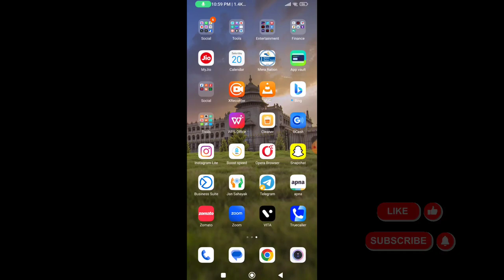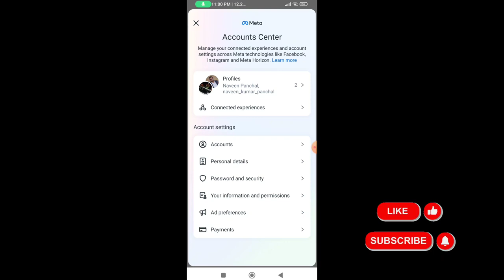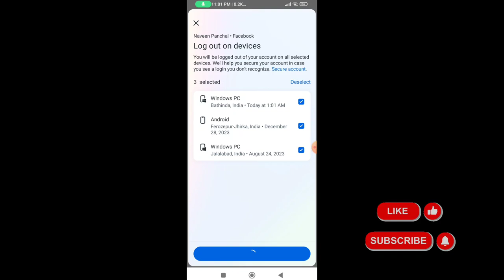How to Logout of Messenger || Sign Out of Facebook Messenger | messenger ko logout kaise kare